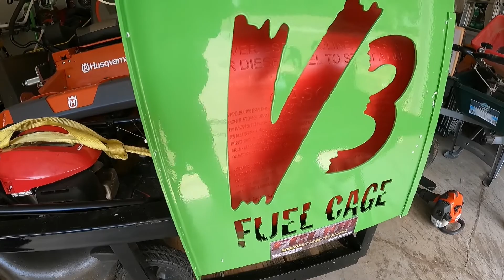Who Doesn't Like New Equipment?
The Trailerracks.com 5 gallon gas can rack finally came in after 3 weeks of backorder and now all of the mowing equipment is kept on the trailer. This will cut down time spent prepping in the morning and simplifies route preparation. Unfortunately this means yet another key is added to the key chain as most of the racks are keyed differently. It would be nice on the consumer side if there was a way to order new locks that are guaranteed to be keyed the same or, order the lock keyed specifically to the other racks when purchasing. Either way, I hope they make this improvement later on down the road.

I also purchased a second Ryobi 4 gallon electric backpack sprayer for spot spray applications. The old unit will be utilized ONLY for glyphosate and the new unit will be used for spraying PRN spot spray applications and exterior applications of insecticides around structures. I'm very pleased with this unit as it has a phenomenal battery life of up to 44 gallons. The one issue I have found wit this unit is that after several months, the first unit did develop a leak around the handle somewhere and contaminates the applicators hand. This may be as simple as tightening the connections but may need new gaskets. Each unit comes with one extra set of gaskets, appropriate nozzles, spray wand, battery, and battery charger. If you already have a battery powered Ryobi tool then you can purchase the unit without a battery and charger. Just beware that, to my knowledge, not all Ryobi batteries are compatible with this unit so plan accordingly and do your own research before purchasing.